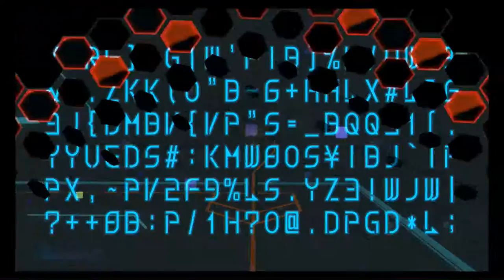Let's Play Kingdom Hearts Dream Drop Distance[Deutsch]Ep.15 - Wir Improvisieren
Was kann schon schief gehen?

Genre: J-RPG

Sprache:Englische Sprachausgabe,Deutsche Untertitel und Kommentare
Blind: Nein
Schwierigkeitsgrad: Profi